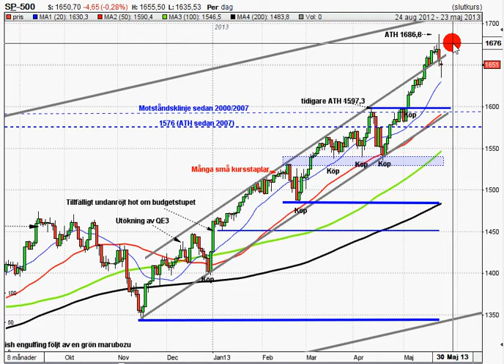SP500 130524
Teknisk analys S&P 500 inför fredagen den 24/5-2013.